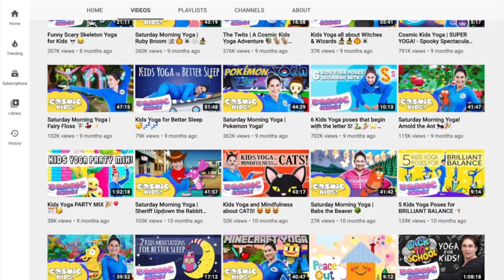How to Use Cosmic Kids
Ms. Angela teaches us how to use an app called "Cosmic Kids"!